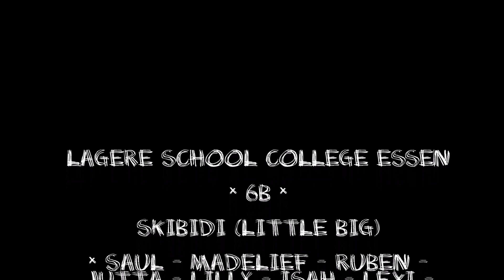Lagere School College Essen (6B) - Skibidi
De leerlingen van 6B hebben zich eventjes laten gaan op de 'Skibidi'. Na een brainstormsessie en heel wat oefenmomentjes was het tijd voor de opnames van onze eigen videoclip: dansen in de klas en op de speelplaats, op de trap en in het zwembad... Skibidiwapapapapam!